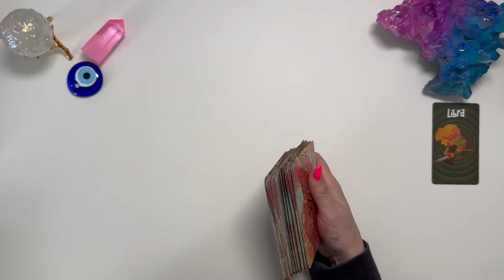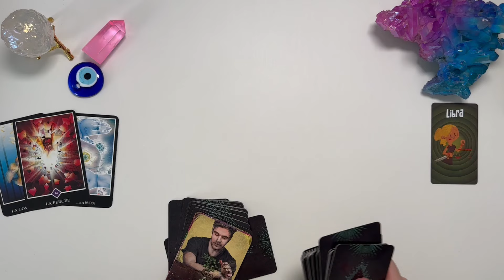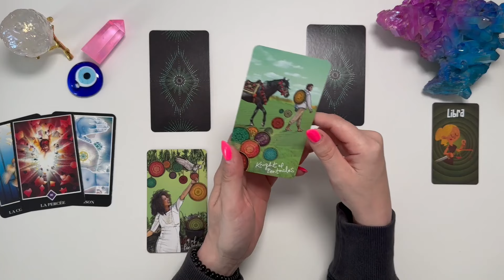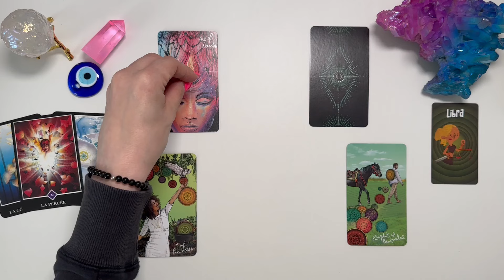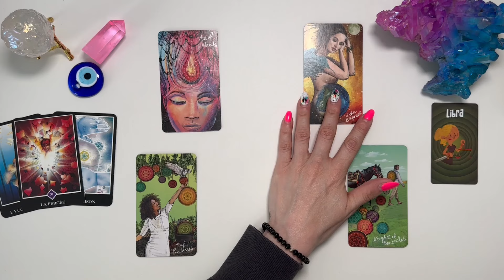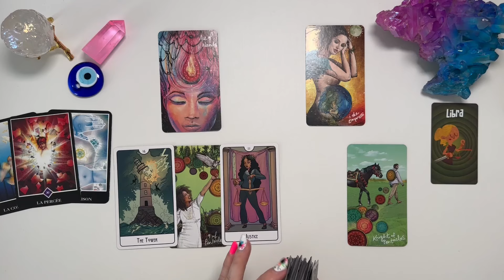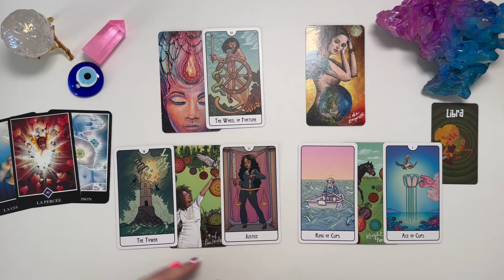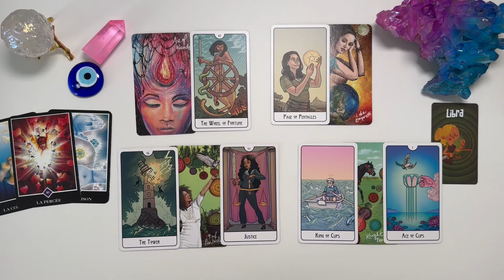BALANCE ♎️ JUILLET 2024 I Ce nouveau chapitre arrive et vous rend heureux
📌 TITRE : BALANCE ♎️ JUILLET 2024 I Ce nouveau chapitre arrive et vous rend heureux